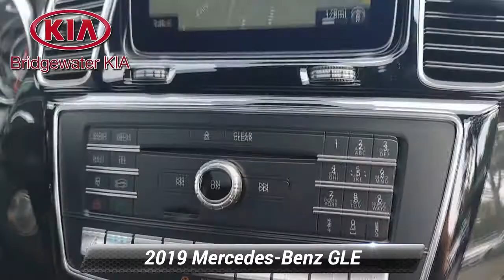Used 2019 Mercedes-Benz GLE AMG GLE 63 S, Bridgewater, NJ 154433DC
Bridgewater Kia

Please note that Mercedes-Benz USA reacquired this vehicle due to a customer complaint concerning "Check Engine Light On".Mercedes-Benz fully resolved this matter under warranty by simply Replaced Engine, Turbos, Oil Cooler, Oil Lines, Intake Manifold, Intercooler, Left O2 Sensors, Left Catalytic Converter an Rear Muffler Section. Performed New Injector Coding and Four Wheel Alignment. Adjusted Rear Camber, Rear and Front Toe.Vehicle Inspected and Found to Meets Manufacturer Specification.In the interest of customer satisfaction, Mercedes-Benz agreed to repurchase the vehicle.BUY WITH CONFIDENCE AS THE FACTORY WARRANTY IS STILL INTACT!Bridgewater Kia have all the documentation from Mercedes-Benz USA on file.This is an excellent opportunity to save thousands!*2019 Mercedes-Benz GLE 63 S 4MATIC,*Designo Diamond White Metallic Exterior over Espresso/Black Exclusive Nappa Leather Interior,*ORIGINAL MSRP: $118,510.00,**FACTORY OPTIONS INCLUDE:**Premium 3 Package (Originally $1,600),*Distronic Plus with Cross Traffic Assist, Pre-Safe Plus, Bas Plus, Traffic Sign Assist,Active Brake Assist with Cross Traffic Function, Distance Pilot Distronic and Steering Pilot,Active Blind Spot Assist, Active Lane Keeping Assist, Collision Mitigation System Pedestrian,Pre-Safe Brake with Pedestrian Recognition,*AMG Night Package (Originally $750),*High-Gloss Black Lamella, Black A Wing Insert,*Trailer Hitch (Originally $575),**AMG Performance Exhaust System (Originally $625),**Designo Diamond White Metallic Exterior Paint** (Originally $795),**VEHICLE HIGHLIGHTS:*Keyless Go Entry System with Push Button Engine Start, Remote Start,Comand Navigation System with Color Monitor,Distronic Plus with Cross Traffic Assist, Pre-Safe Plus, Bas Plus, Traffic Sign Assist,Active Brake Assist with Cross Traffic Function, Distance Pilot Distronic and Steering Pilot,Active Blind Spot Assist, Active Lane Keeping Assist, Collision Mitigation System Pedestrian,Pre-Safe Brake with Pedestrian Recognition, Active Curve System,Parking Pilot, Surround-View Camera with Parking Guidance Display,AM/FM/Satellite Radio, DVD-Player, Harman/Kardon Premium Surround Sound System,Android Auto and Apple CarPlay, Smartphone Integration, Hermes Communications LTE,Bluetooth Streaming Audio and Hands-Free Wireless Phone Connectivity,Multi-Function Leather-Wrapped Steering Wheel with Audio Controls,Power Tilt/Telescoping Steering Column,Heated/Ventilated Power Front Leather Seats with Memory, Folding Rear Leather Seats,Tinted Glass Power Tilt and Slide Panorama Sunroof with Sunshade,Dual-Zone Automatic Climate Control with Air Filtration,Anthracite Poplar Wood Interior Trim with Metal Look Interior Accents,Auto-Dimming Interior Rear-View Mirror, Garage Door Opener, Black Dinamica Headliner,Heated/Cooled Front Cupholders, Rear-Seat Center Armrest Pass-Through,Multi-Color Ambient Interior Lighting, Illuminated Door Sills,Automatic LED Dynamic Headlamps, Adaptive Highbeam Assist, LED Daytime Running Lights,Auto-Dimming Power-Folding Heated Exterior Mirrors, Rain Detecting Windshield Wipers,Heated Windshield Washer, Laminated First-Row Glass,AMG Spoiler Lip, High-Gloss Black Lamella, Black A Wing Insert,Privacy Glass, Power Liftgate, Illuminated Running Boards, Trailer Hitch,5.5L Bi-Turbo 32-Valve 8-Cylinder Engine with ECO Start/Stop, AMG Carbon Fiber Engine Cover,7-Speed Automatic Transmission, AMG Dynamic Select,4MATIC Full-Time All-Wheel Drive System, Adaptive Damping System Plus,AMG Sport Suspension Based on Airmatic, AMG Red Pained Brake Calipers,AMG Performance Exhaust System with Polished Tailpipe Finisher,22-Inch AMG Cross-Spoke Aluminum-Alloy Wheels, High-Performance Tires,*GUARANTEED Financing for All Types of Credit!**Balance of Factory Warranty, Extended Warranty Available.*

[RLVID:6630:43691869db3b0ee2:91bbab08cc797ac6:1]